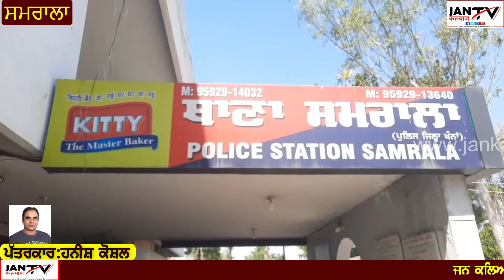ਸਮਰਾਲਾ ਪੁਲਿਸ ਵੱਲੋਂ ਫਲੈਗ ਮਾਰਚ ਕੱਢਿਆ ਗਿਆ